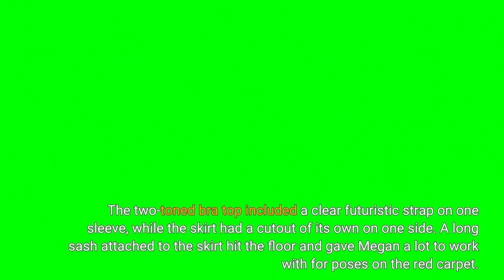Megan Thee Stallion Wore a Futuristic Cutout Mini Dress to the Billboard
We can always count on Megan Thee Stallion to give us a moment. The rapper wore a memorable look to the Billboard Music Awards on Sunday May, 15 in Las Vegas. Megan Thee Stallion's mini dress had a cutout that revealed her torso and featured various shades of brown going from dark to light, giving an ombré effect. The two-toned bra top included a clear futuristic strap on one sleeve, while the skirt had a cutout of its own on one side. A long sash attached to the skirt hit the floor and gave Megan a lot to work with for poses on the red carpet. Megan wore accessorizes that complemented the experimental strap, including a chunky bracelet, chunky rings, and heeled sandals that had an invisible strap effect. Megan wore her hair down and parted in the middle, with a dramatic smokey eye look and a neutral lip that brought the whole look together. See Megan Thee Stallion's Billboard Music Awards look below. Megan Thee Stallion attends the Billboard Music AwardsMindy SmallIt was a big night fo rMegan Thee Stallion. The artist performed her songs “Plan B” and “Sweetest Pie” for her debut on the BBMAs stage. She also won the award for Top Rap Female Artist.